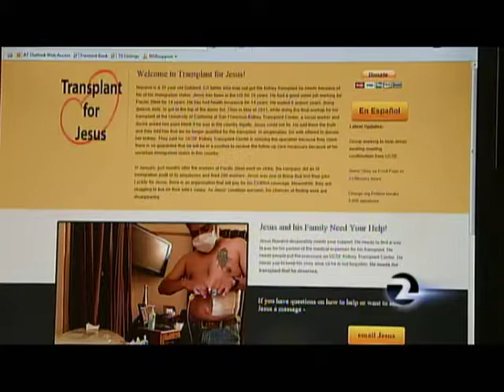Undocumented immigrant says he can't get transplant surgery because of status